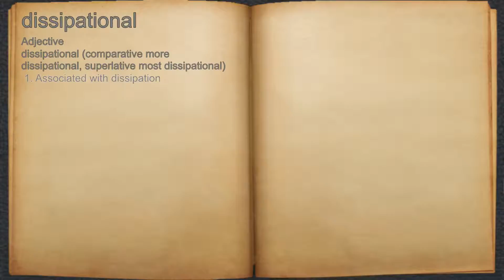What does dissipational mean?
A spoken definition of dissipational.

Intro Sound:
Typewriter - Tamskp